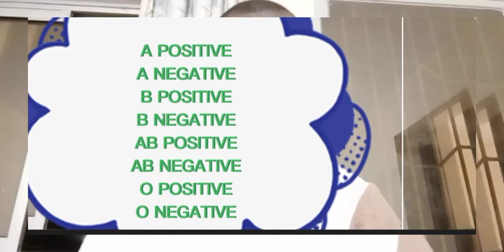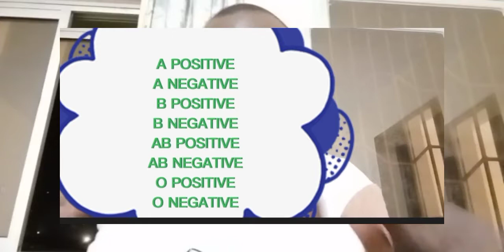BEST BLOOD GROUP COMPATIBLE FOR MARRIAGE | HB GENOTYPE COMPATIBILITY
PREMARITAL COUNSELING AND TESTING | HB GENOTYPE COMPATIBILITY

BLOOD GROUP AND HB ELECTROPHORESIS COMPATIBILITY